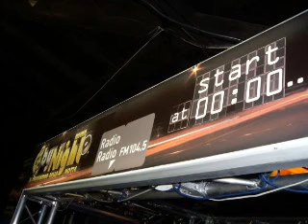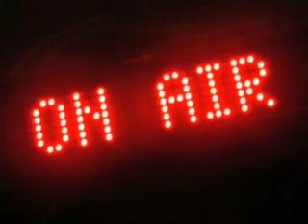METAMORFOSI IN VIOLA SIMONE OSMARI IMPRESSIONI DI SETTEMBRE